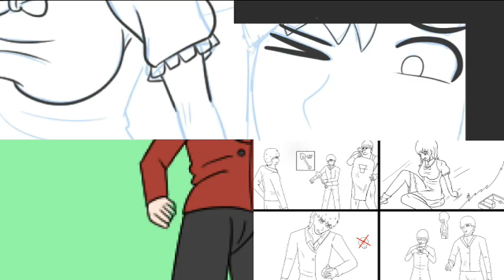MC(23) 인체 소화에서 살아남기. 우선 그녀의 침샘을 활성화하자.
有中文简体字幕。
हिन्दी उपशीर्षक हैं।
有中文繁體字幕。